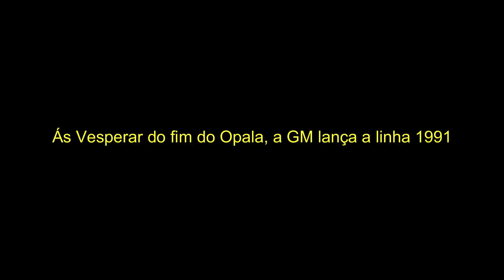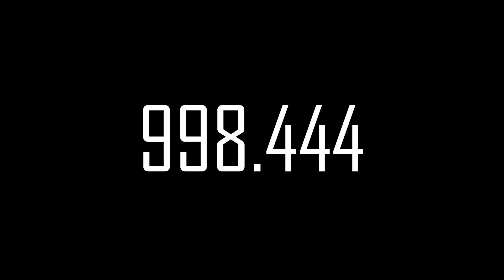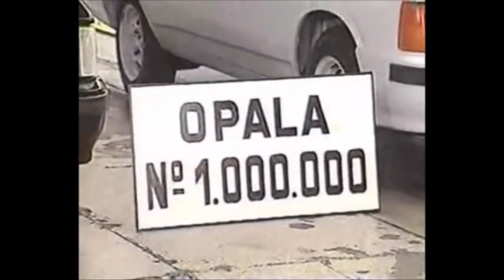Chevrolet OPALA 1992 ! O FINAL DA HISTÓRIA